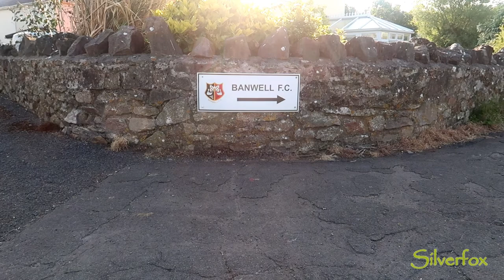Riverside, Banwell - A Somerset Village 🇬🇧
On my first visit back to the UK in nearly 10 yrs I am continuing my walk around the Village I was born and grew up in.
An Ordinary English Village, Banwell in Somerset, in the South West of England.
Today I walk around Riverside a favorite part of the Village.
My first girlfriend was from there. I used to play football there.
And, I used to spend days with my friends paddling down the river. Looking for eels, sticklebacks, minnows, tadpoles etc. Good Times!